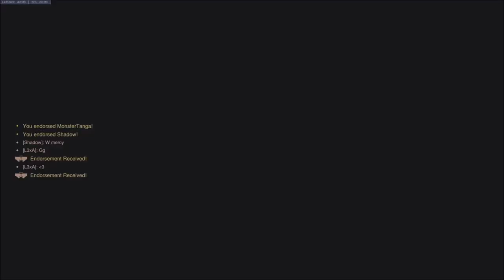Good Old Pharmercy fun